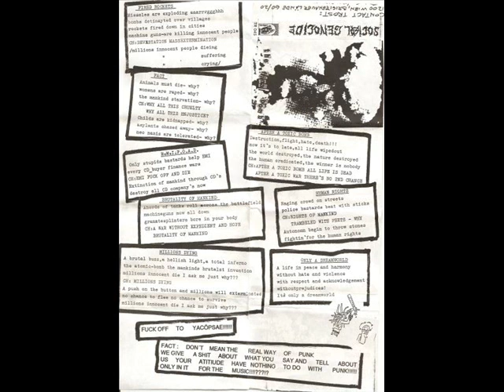Social Genocide - The Final Bomb (Tape 1995)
01.War Victims 00:00
02.Fired Rockets 01:36
03.Fact 03:42
04.After A Toxic Bomb 05:02
05.E.M.I.F.O.A.D. 06:31
06.Human Rights 07:56
07.Brutality Of Mankind 09:22
08.A Murderous Hobby 11:08
09.Only A Dreamworld 12:23
10.Modern World 13:12
11.Millions Dying 15:08
12.Stupid Patriotism 17:02
13.Chemical Warfare 18:53
14.Who Bombs Who 20:36
15.After A Toxicbomb 22:17
16.E.M.I.F.O.A.D. 23:26
17.Shit Scene 24:41
18.Social Genocide 26:01
19.Outro 27:21
crust punk band from Austria